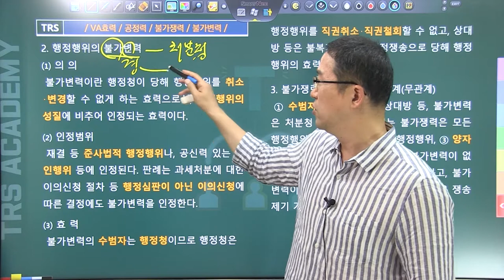#63 행정행위의 불가쟁력과 불가변력